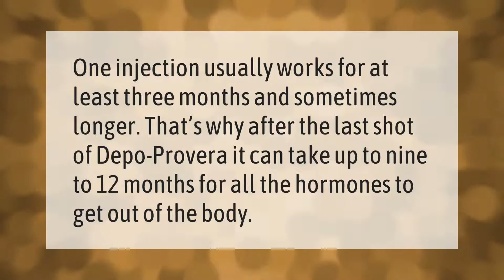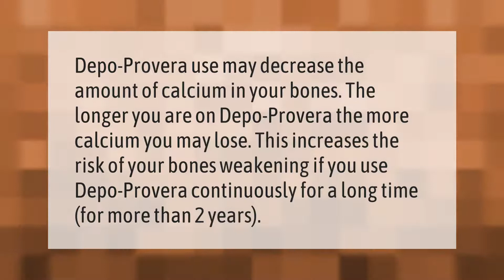How long does it take for Depo to leave your system?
00:00 - How long does it take for Depo to leave your system?
00:32 - How long does it take for the 3 month injection to wear off?
00:59 - What happens if you take Depo-Provera for more than 2 years?
01:27 - Can you get pregnant 2 days after Depo shot?

Laura S. Harris (2021, March 27.) How long does it take for Depo to leave your system?
    AskAbout.video/articles/How-long-does-it-take-for-Depo-to-leave-your-system-233624